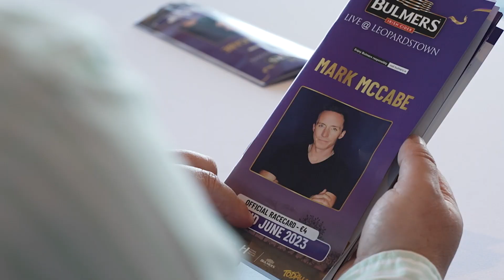IGBF President's Fundraiser 2023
Behind the scenes at the IGBF President's Summer Fundraiser